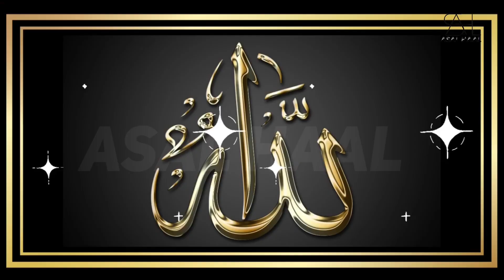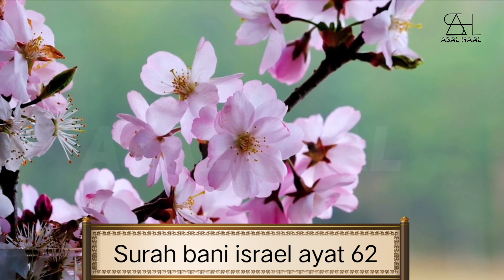Hazrat Adam As ka Waqia || Allah ne hazrat Adam ko kaise paida kiya || asal Haal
Hazrat Adam AS Aur Bibi Hawa AS Ko Jannat Se Q Utara Gaya
Story of Prophet Adam & Eve in Urdu
World Before Hazrat Prophet Adam
Urdu
hindi
quran
hadees
ahadees
quran says
prophet stories
prophet musa story in urdu
urdu
aj official
aj official islamic media
prophet stories for kidz
adam stories in urdu
adam and eve stories
qasas ul ambiya by adv faiz syed
adam as story in islam
adam as
adam assalam
adam as story on islam in hindi
adam as ka waqia
adam as se pehle kya tha
adam as story
qasas ul anbiya
qasas ul anbiya in hindi
qasas ul ambia ke kisse se
adam story
adam story in hindi
adam story in urdu
story of adam and eve
story of adam and eve in islam in hindi
story of adam and eve islam in urdu
start of humans
insaniyat ki shuruat
insan aur duniya
insan duniya me kyu aya

hazrat Adam alaihisslam ki paidaish ka waqia
hazrat Adam alaihisslam ki takhliq kaise hui
waqia
vaqia
islamic topic
islamic waqia
islamic story
viral video
viral waqia
viral topic
allah ki shan
alami junction
alami junction ka video
Adam
duniya ka sabse pehle insan kaun hai
world first man
hazrat Adam ki shadi
hazrat Adam alaihisslam aur amma hawwa ki shadi kaise hui
hazrat Adam alaihisslam ka waqia
Adam
aurat ki takhliq kaise hui
aurat ki paidaish kaise hui
waqia
vaqia
allah
alami junction
viral video
viral waqia
viral topic
islamic topic
islamic waqia
islamic video
duniya ka sabse pehle insan
duniya mein sabse pehle kya tha